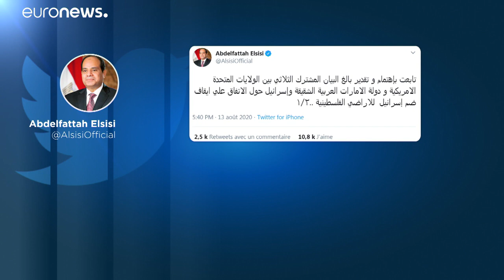L'accordo Israele-EAU, non piace proprio a tutti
Palestinesi e coloni israeliani sono contrari a un avvicinamento che li estromette dai negoziati